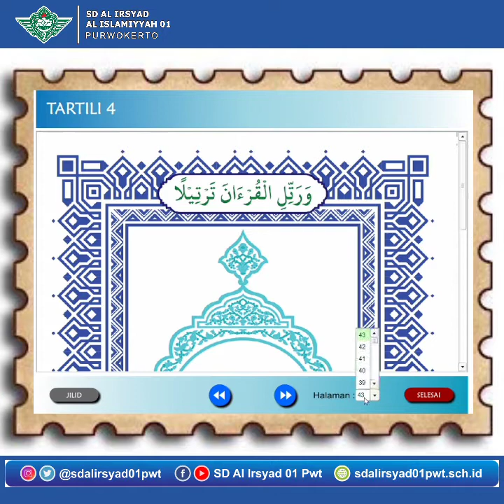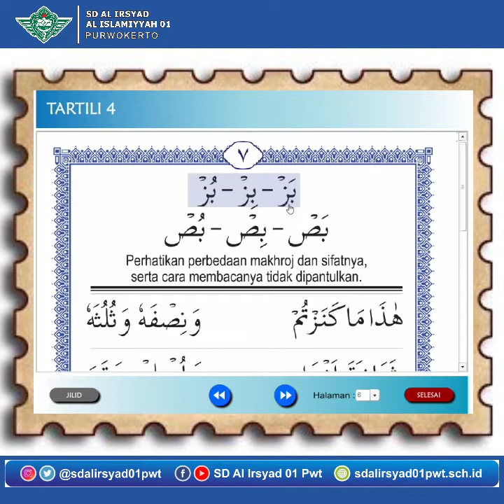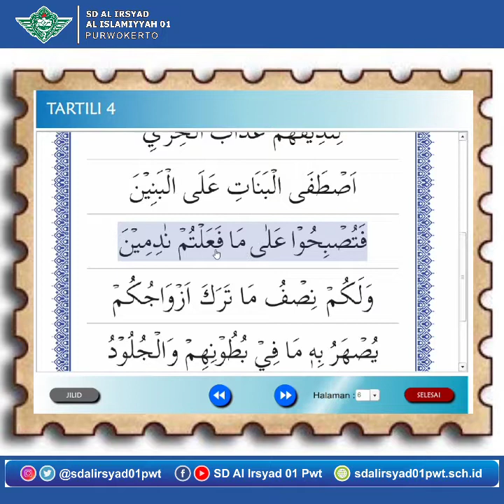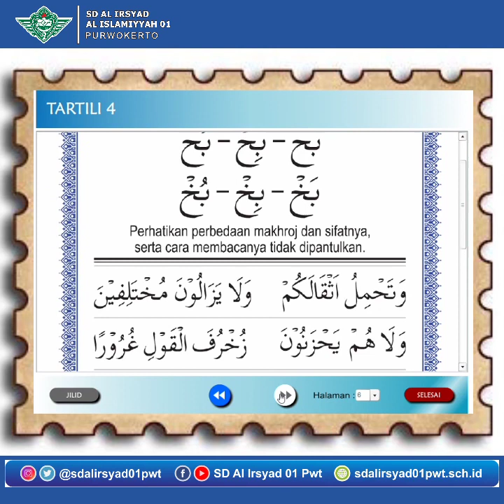(Belajar Online) Belajar Tartili 4 Pekan 4 Kelas 1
SD Al Irsyad Al Islamiyyah 01 Purwokerto